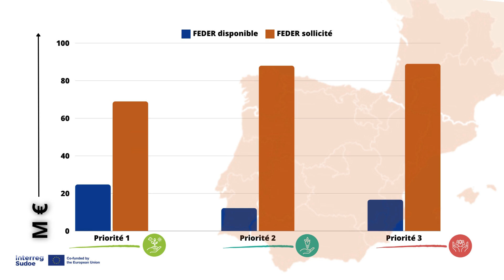🇫🇷 Deuxième appel à projets - Première phase